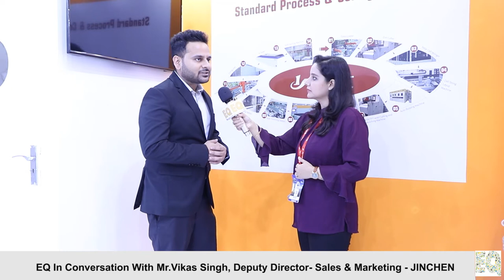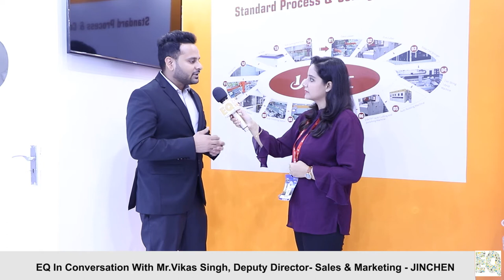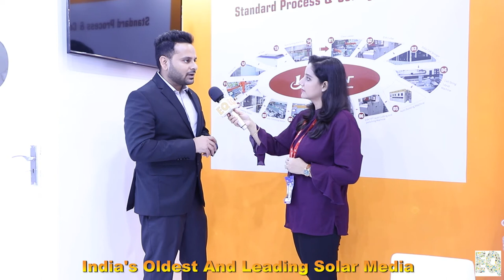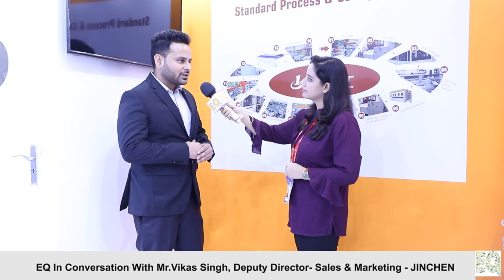Jinchen_Conversation With EQ Magazine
EQ International Magazine_REI 2021